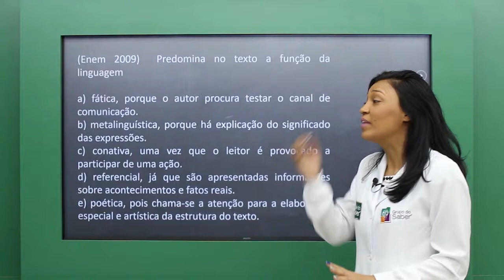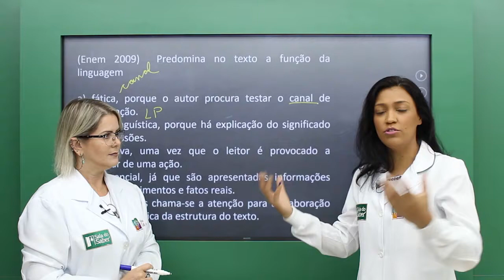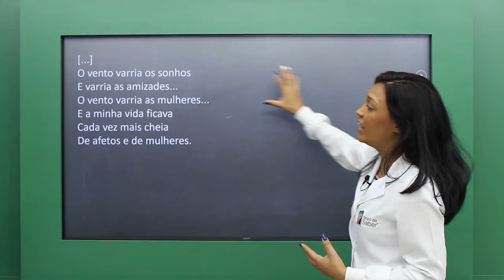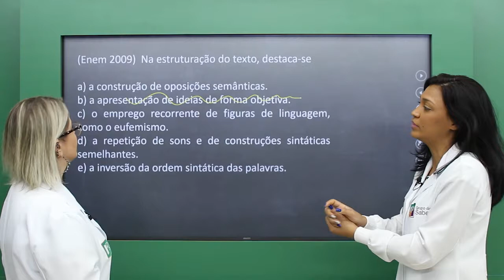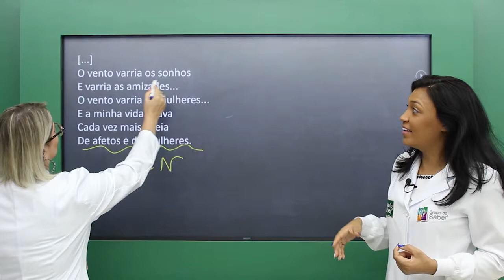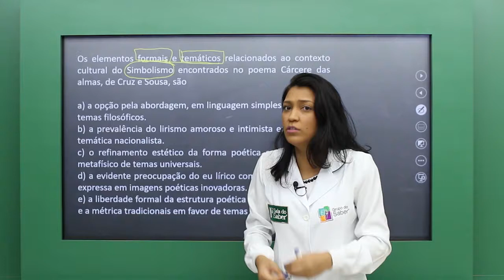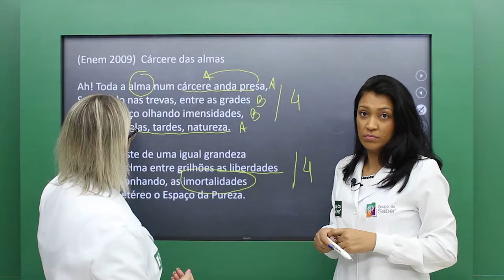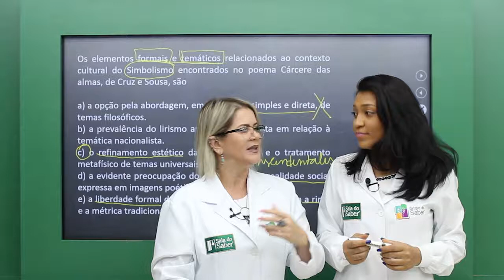Literatura/Interpretação - Estilística (Parte II) - Sala do Saber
Revisão Enem 2019
Prof. Rosangela e Andiara